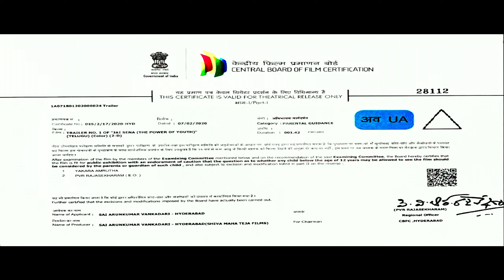Jai Sena Movie Theatrical Trailer | Srikanth | Sunil | Tarak Ratna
Srikanth, Sunil in Lead Roles. Introducing Sree Karthikeya, Abhiram, Praveen, Harish Goutham as heroes. SriRam, Ajay Ghosh, Madhu, Azad, Dhanraj, Venu, Chammak Chandra and Others in other principal roles.

Dialogues: Thirumalasetty Suman, Parvathy Chandu, Lyrics: Abhinay Srinu, SiraSri, Music: Ravishankar, Dance: Amma Rajasekhar, Ajay, Fights: Kanal Kannan, Nandu, Ravi Varma, Camera: Vasu, Co-Producers: PSirishReddy, DevineniSrinivas, Producer: V Sai Arunkumar, Story-Screenplay-Direction: V Samudra